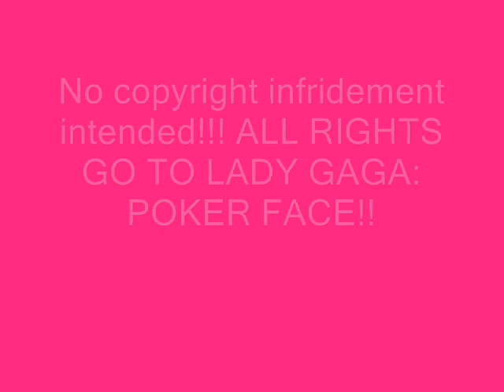Poker Face - Stop Motion :)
Woah this took long XD
Lmao well please enjoy!!

~Shannon

PS: I think over 200 pics were taken ;)